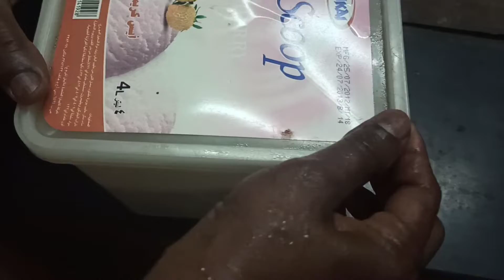ಒಂದು ಸಿಂಪಲ್ ಸಂಜೆ vlog/ಅಲಸಂದೆ ಪಲ್ಯ/vitha family vlog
hi friends
wecome to my channel